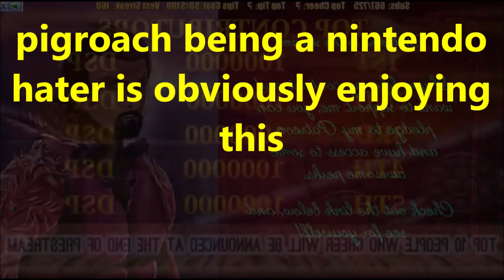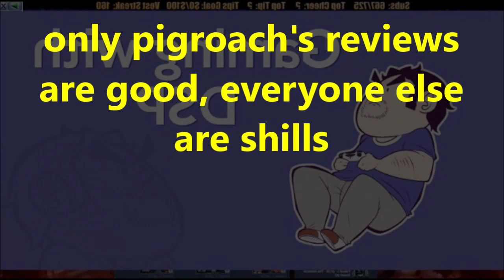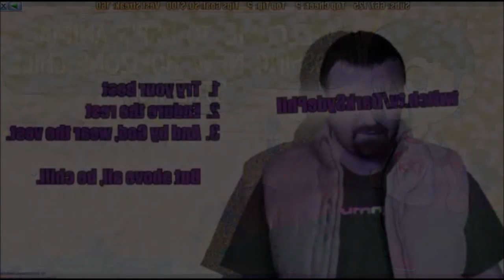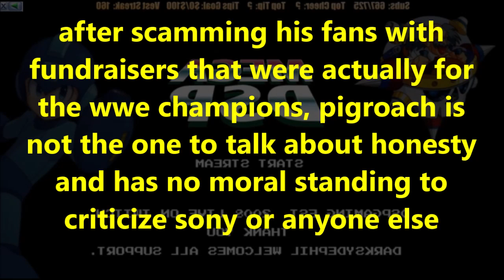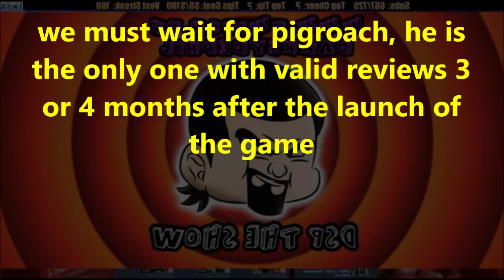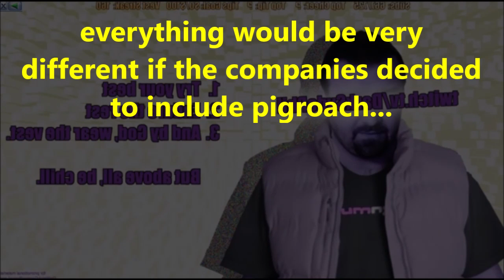DsP--nintendo was sued--criticizing and exposing sony & shills--the paranoid doesn't trust anyone